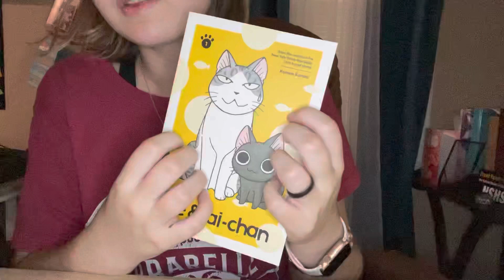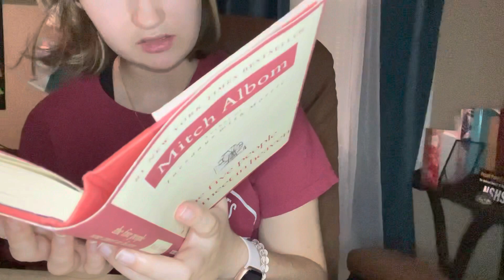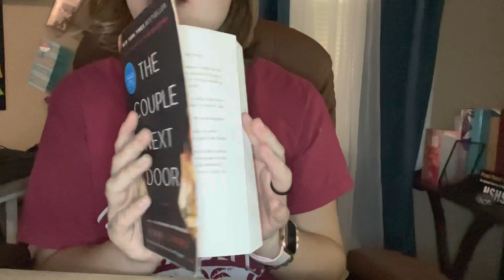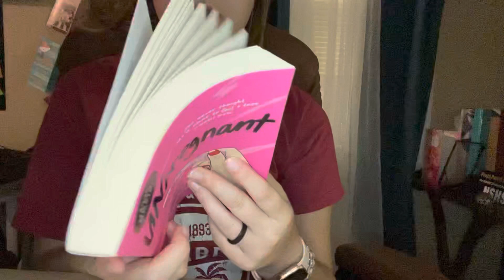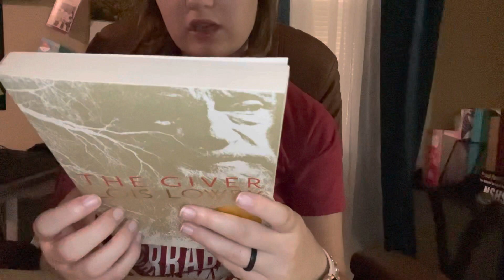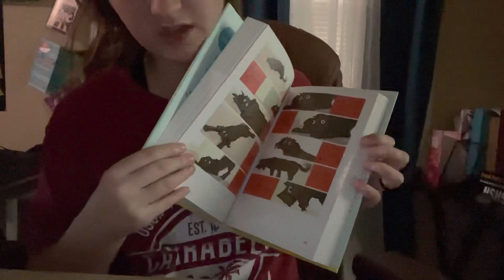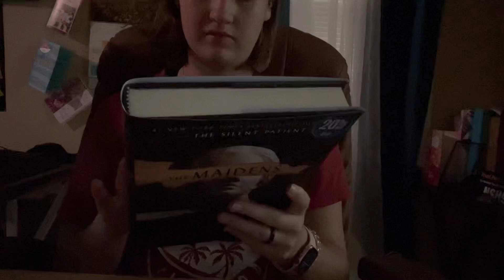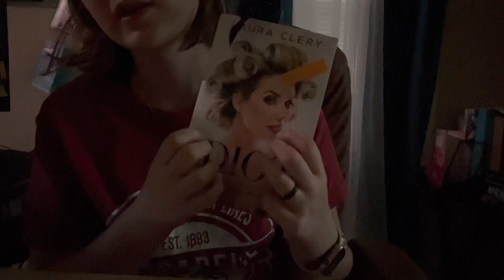ASMR tapping & reading book descriptions 📚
🌼 Good morning, afternoon, evening, or whatever time it is for you! My channel is a safe space where anyone can come to sleep or relax. Only positive vibes here!

💓 I do not have an uploading schedule as of now. I love ASMR, but I lead a very busy life & can’t make any promises! I love you! Thank you for supporting me.

💌 I buy props & equipment myself. Any donations you have are appreciated & are put directly into the channel!

🖤 Follow my cringe/cursed/memes Instagram acct.: @kkkringeing
🐈 Follow my pet adoption Instagram acct.: @adoptdontshopccf

📚 What I’m currently reading: Idiot by Laura Clery

🧡 My favorite ASMRtist is Karuna Satori ASMR